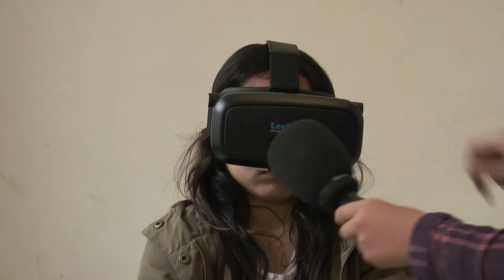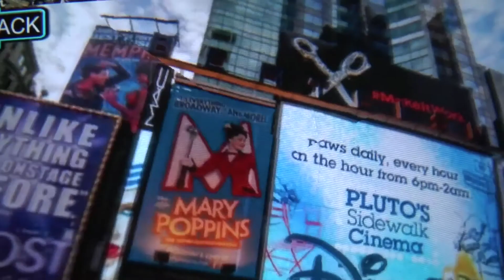TEST - LE CASQUE VR Smartphone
TV CITÉ ROUGE, PARIS 19E
Reportage 1’43

Reportage réalisé par les jeunes pour la télévision de quartier TV Cité Rouge.
Nos jeunes reporters de TV Cité Rouge ont testé pour vous le casque VR !

TV Cité Rouge, un projet soutenu par la région Île-de-France, Paris Habitat, la Mairie de Paris, le CGET, la CAF et la Mairie du 19e.